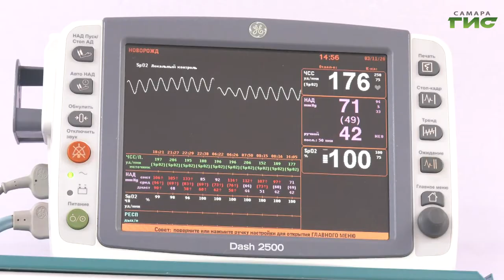Девятнадцать жителей Самарской области стали лауреатами государственных наград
Девятнадцать жителей Самарской области стали лауреатами государственных наград. Почетные знаки и дипломы вручил губернатор Дмитрий Азаров на торжественном собрании, посвященном Дню народного единства. В этом году особая благодарность - медикам, которые сейчас стоят на передовой борьбы с коронавирусной пандемией. Впрочем, награды получили и представители других профессий, которые обеспечивают благополучие жителей региона и страны.